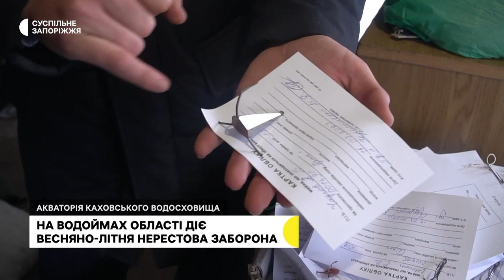На Запоріжжі діє нерестова заборона на вилов риби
На водоймах Запорізької області діє весняно-літня нерестова заборона. Про те, у яких природних умовах відтворюватиметься риба цьогоріч, розповіли державні рибінспектори.